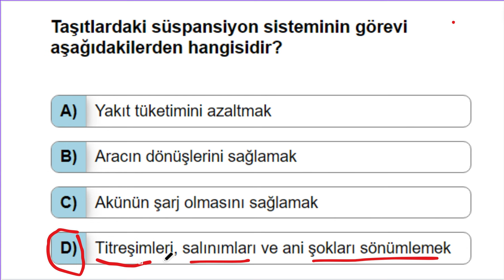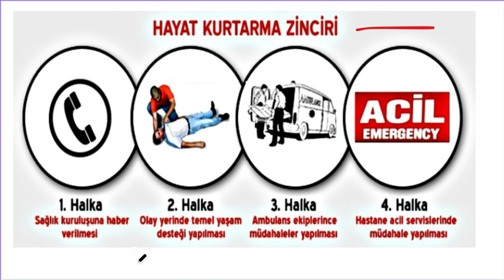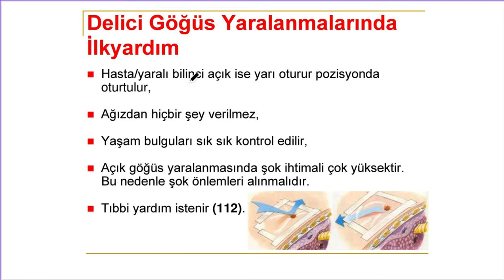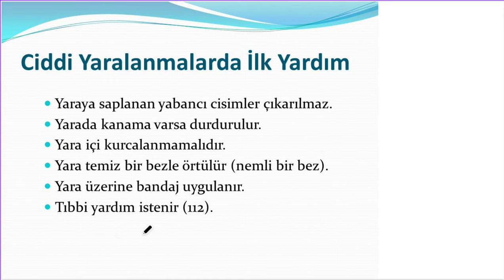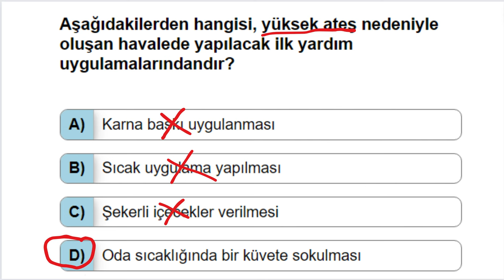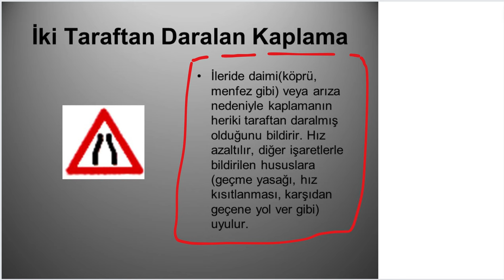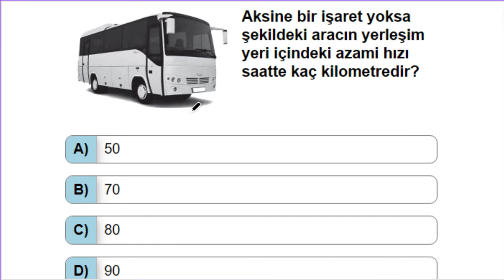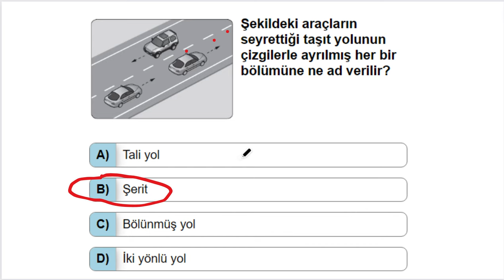ÖNEMLİ EHLİYET SORULARI / EHLİYET SINAV SORULARI 2024 / 2024 OCAK EHLİYET SORULARI / ÇIKMIŞ 20 SORU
2024 OCAK ANİMASYON EHLİYET SINAV SORULARI ,
EHLİYET 2024 ANİMASYONLU SORULAR ARALIK OCAK ,
OCAK EHLİYET SINAVI SORULARI 2024, OCAK ŞUBAT 2024 EHLİYET SINAVI SORULARI ÇÖZ.
Animasyonlu ehliyet soruları , Ehliyet animasyonlu sorular , animasyonlu ehliyet soruları 2024, 2024 ehliyet animasyonlu sorular , ehliyet videolu sorular 2024 , ehliyet  hocam 2024 ehliyet sınav soruları ,